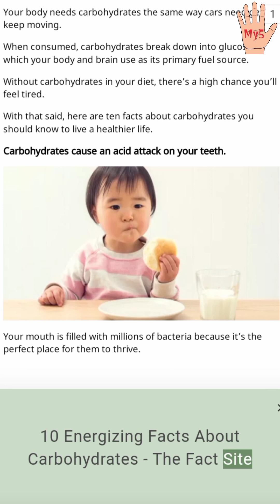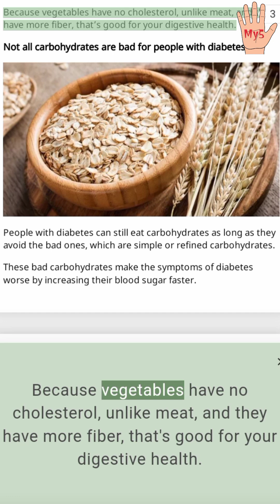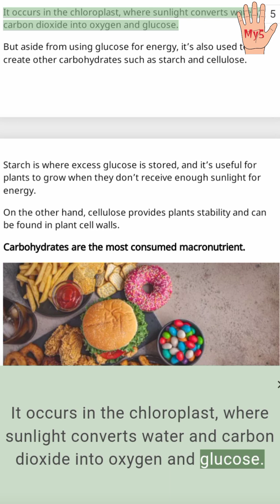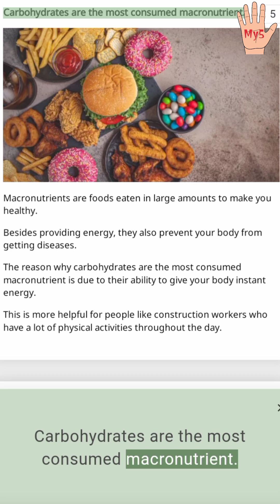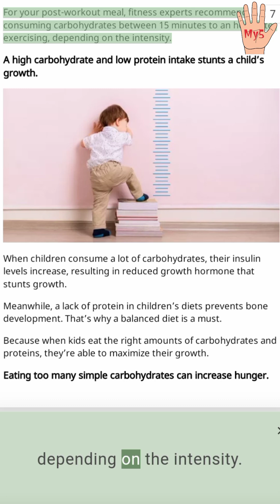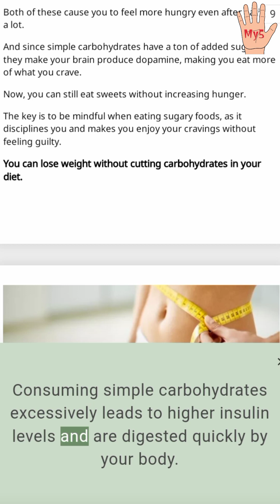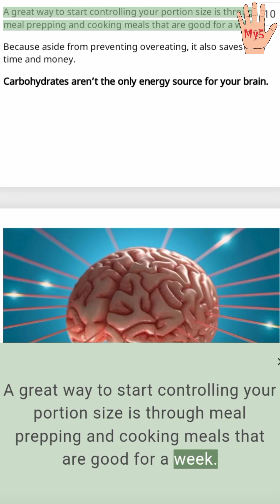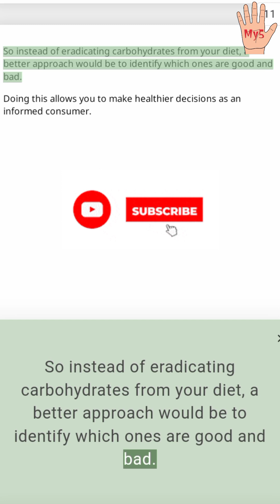10 Energizing Facts About Carbohydrates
10 Energizing Facts About Carbohydrates

Your body needs carbohydrates the same way cars need gas to
keep moving.
When consumed, carbohydrates break down into glucose,
which your body and brain use as its primary fuel source.
Without carbohydrates in your diet, there’s a high chance you’ll
feel tired.
With that said, here are ten facts about carbohydrates you
should know to live a healthier life.
Carbohydrates cause an acid attack on your teeth.
Your mouth is filled with millions of bacteria because it’s the
perfect place for them to thrive.

After eating, the carbohydrates in your mouth enable the
bacteria to produce acid that attacks the outer layer of your
tooth.
Some carbohydrates that are bad for your teeth are white
bread, cake, and potato chips.
If you ever consume these foods, remember to drink water to
remove food particles that trigger an acid attack on your teeth.
Brushing your teeth before eating is also ideal for having a
protective layer from highly acidic foods.
A low-carb diet can shorten your lifespan.
A study published in The Lancet Public Health shows that
people with a low-carb and a high-carb diet have a higher
death rate.

What causes a low-carb diet to shorten life expectancy is a
lower intake of fruits and vegetables combined with a high
intake of animal-based proteins and fats.
The findings of this study conclude that the lowest death rate
comes from people who consume carbohydrates in
moderation.
But if you still want to remove carbs from your diet, replace
them with vegetables instead of meat.
Because vegetables have no cholesterol, unlike meat, and they
have more fiber, that’s good for your digestive health.
Not all carbohydrates are bad for people with diabetes.
People with diabetes can still eat carbohydrates as long as they
avoid the bad ones, which are simple or refined carbohydrates.
These bad carbohydrates make the symptoms of diabetes
worse by increasing their blood sugar faster.